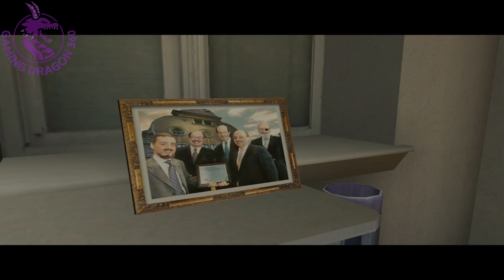Max Payne 2 - Part 1: The Darkness Inside - Chapter 7: The Million Dollar Question PC 4K Walkthrough